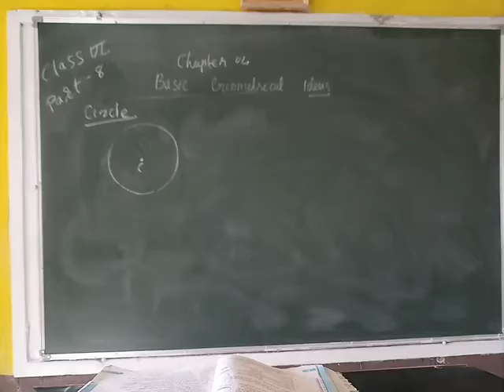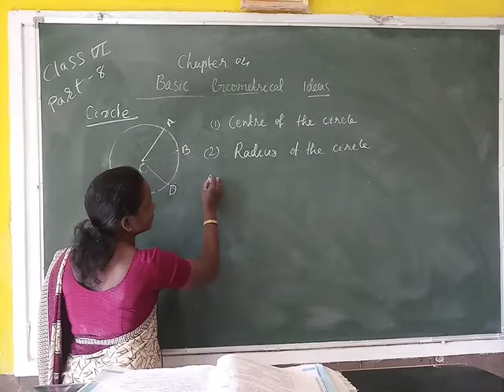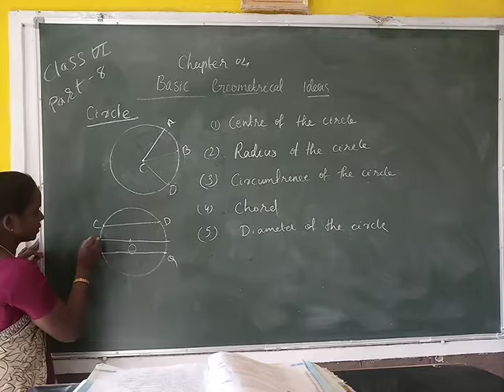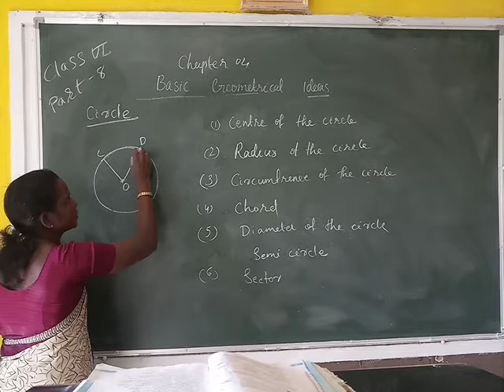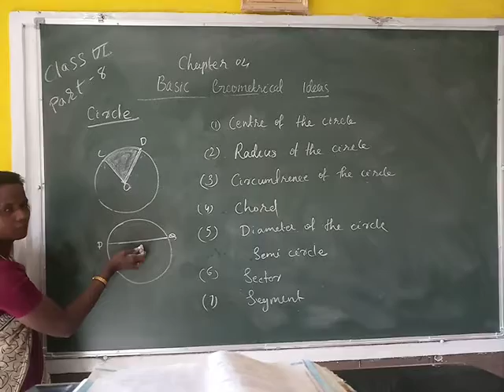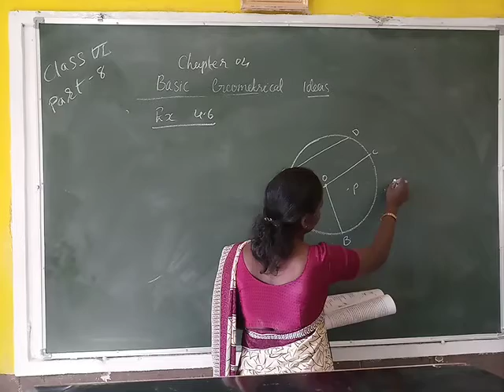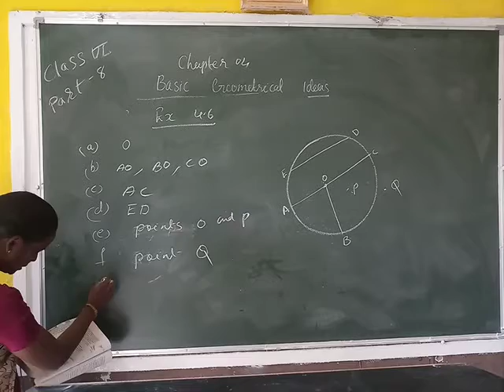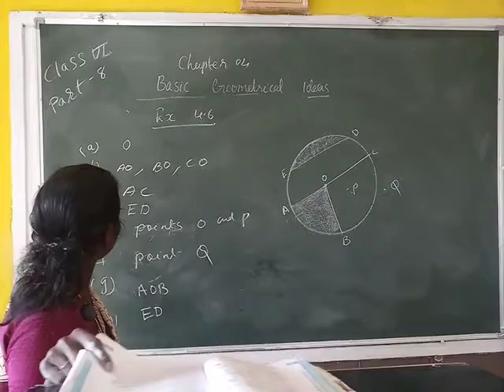VI MATHS Less:04(PART:VIII)